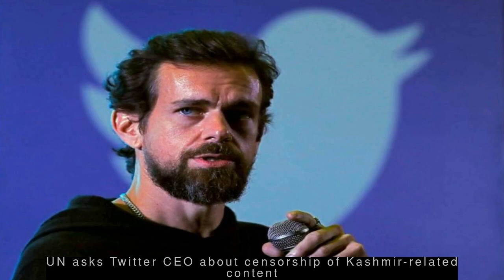Latest World News - Volcano-triggered tsunami kills 43 in Indonesia, injures 500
--- Volcano-triggered tsunami kills 43 in Indonesia, injures 500 ---
  At least 43 people have been killed and over 500 others have been injured in a tsunami that hit Indonesia. Hundreds of homes and other buildings were "heavily damaged" in the natural disaster which struck on Saturday. The tsunami was likely caused by a combination of underwater landslides due to a volcanic eruption, Indonesia's meteorological, climatological and geological agency said.
 --- US man jailed 17 yrs due to lookalike wins $1-million compensation ---
  A 42-year-old American has been awarded over $1 million in compensation after being wrongly jailed for 17 years for a robbery likely committed by his lookalike. Richard Anthony was freed this June after Ricky Amos was found and robbery victims couldn't differentiate between the two. Amos also denied the crime and was not tried due to the passage of time.
 --- Death toll rises to 168 in Indonesia tsunami ---
  The death toll in the Indonesia tsunami that was caused by a volcanic eruption has risen to 168, officials said. Authorities warned residents and tourists in coastal areas around the Sunda Strait to stay away from beaches and a high-tide warning has been issued. Officials added that rescue workers and ambulances were finding it difficult to reach affected areas.
 --- UN asks Twitter CEO about censorship of Kashmir-related content ---
  David Kaye, UN Special Rapporteur on freedom of opinion and expression, has written to Twitter CEO Jack Dorsey asking him why the social media platform has been censoring Kashmir-related content. In his letter dated December 10, Kaye wrote that "India has expanded the scope of its censorship tools and efforts, at the expense of individual rights to freedom of expression".
 --- After Pak released Indian man, India to free Pak man after 10 yrs ---
  Pakistani national Imran Warsi, who has been staying at a Bhopal police station for the last nine months after a 10-year jail term, would be sent back to Pakistan on December 26. Warsi was convicted of conspiracy, cheating and forging documents. This comes after Indian national Hamid Ansari was released by Pakistan after spending six years in jail there.